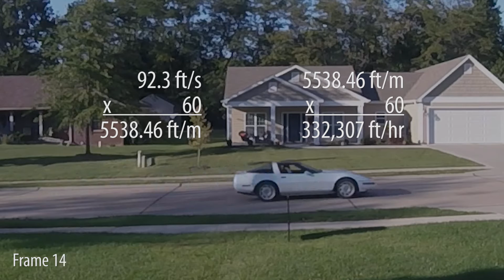Illegal Drag Racing & How To Calculate Speed From A Video :0161:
Apparently I live on a drag strip.  A couple kids decided to race down my street.  Big brother, as my neighbors call me, I had a camera handy and I caught them in the act.  I wanted to take on the challenge and put my high math skills to the test in figuring out the speed they were traveling from the video I took.  It's definitely not rocket science but I had FUN!  Mathematics!

Thanks to CASEY Neistat for the great drone footage comparison!